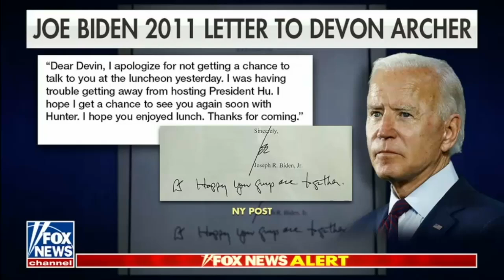Hawley Reacts to Hunter's Foreign-Influence Peddling: Everything Biden has Parroted is a Total Lie